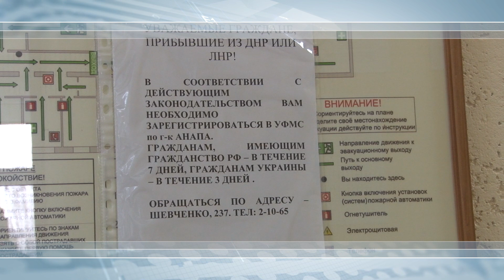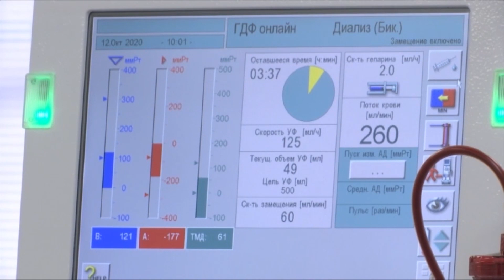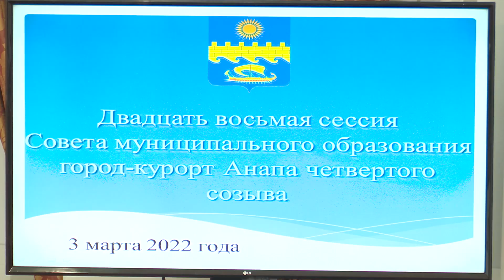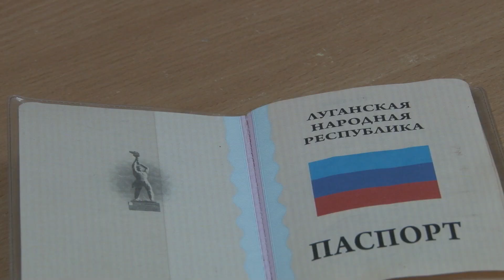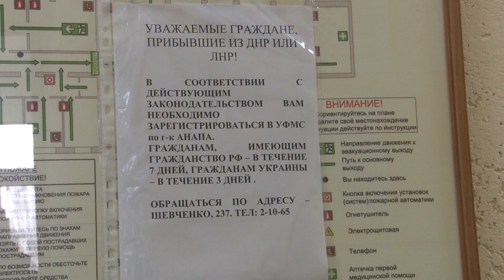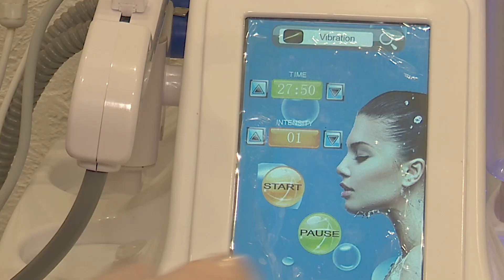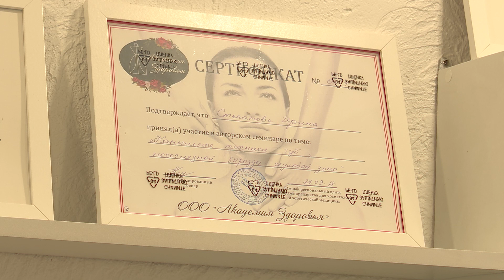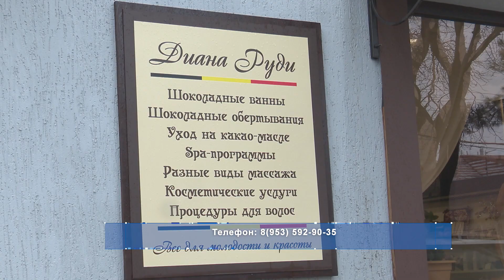Новости "Анапа Регион" от 3 марта 2022 года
- Снятие ограничения. На Кубани отменили обязательные QR-коды при посещении мест массового пребывания.
- Бюджет растет. Доходную часть казны города-курорта планируют увеличить до 9ти миллиардов рублей.
- Упрощенная процедура. Для получения единовременной выплаты вынужденным переселенцам из Донбасса помогут оперативно оформить все документы.